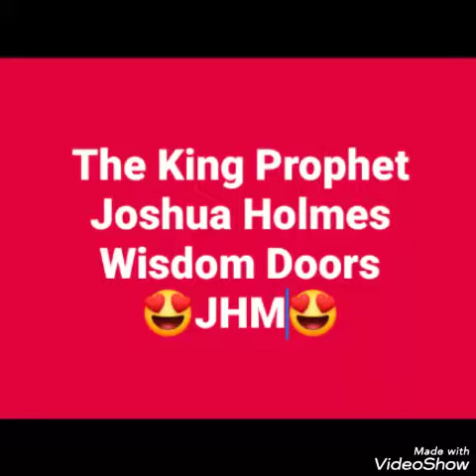The King Prophet Joshua Holmes💖